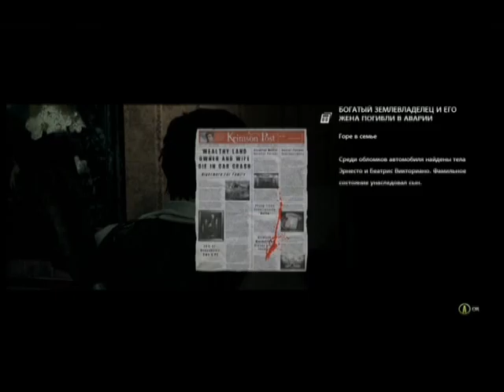The Evil Within Episode 10 part 1 Walktrought Gameplay XBOX 360 PS 3 PC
The Evil Within Прохождение Эпизод 10 Инструмент мастера XBOX 360 PS 3 PC